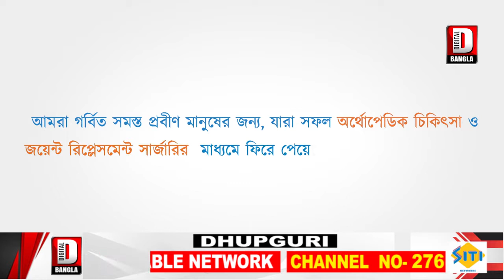সিসিটিভি ক্যামেরা বিকল, নিরাপত্তাহীনতায় ভুগছে এনজেপি থানার বিভিন্ন এলাকার বাসিন্দারা